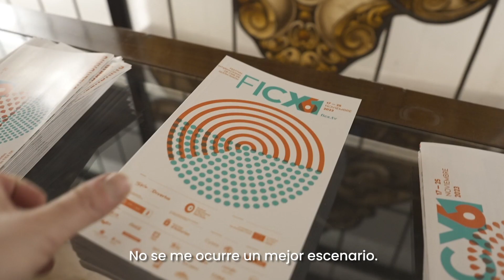61 FICX - Vídeo resumen - Viernes 17